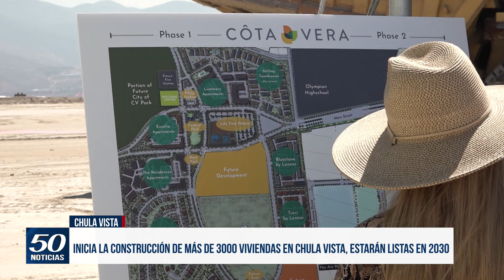Inicia la construcción de más de 3000 viviendas en Chula Vista, estarán listas en 2030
ChulaVista | Este jueves se celebró la inauguración de la construcción de una nueva comunidad residencial que incluirá 3,276 unidades, como parte de la fase 2 del proyecto de viviendas Cota Vera, a cargo por Homefed Corporation.